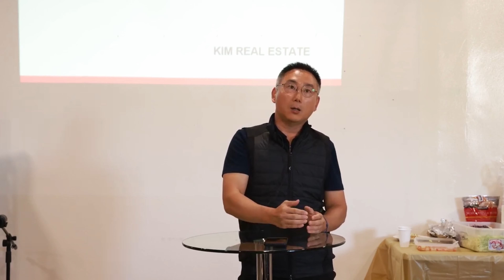김원석부동산 회사 미팅 공개!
11월 Mandatory meeting 내용 중 일부입니다. 저희 회사가 어떤식으로 미팅하는지 함께보아요~
Join Kim Real Estate, Wonnie Kim Broker, in the fix & flip journey of this single family home in South LA
플리핑에 대한 지식과 기본을 이해하시려면 아래 영상을 참고